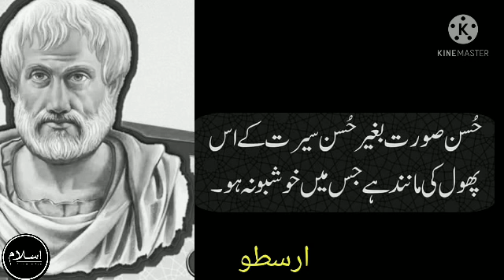ARASTU THOUGHTS|| A GREEC PHILOSOPHER || Islam'sknowledge||Aristotle